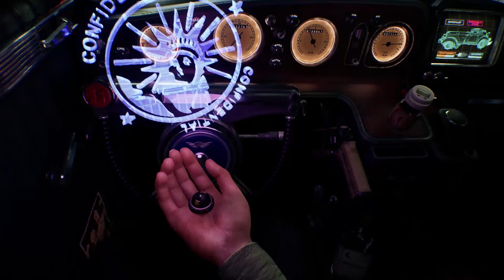Nobody Wants to Die | Let's Play | #1: Blade Runner in Unreal Engine 5-Grafik? Ja, Bitte!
Nobody Wants to Die (Critical Hit Games) ist ein Film-Noir-Krimi-Adventure in einem retro-futuristischen Cyberpunk-Setting. Was will man mehr? Vielleicht noch atemberaubende Unreal Engine 5 Grafik? Gibt's aber einfach noch oben drauf! Ok, jetzt wo wir alle wunschlos glücklich sind, auf geht's! Das Verbrechen schläft nicht!

Viel Spaß
Die Spielkinder